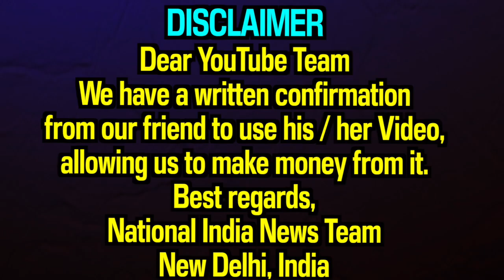सवर्णों को आरक्षण दिए जाने पर SOORAJ KUMAR BAUDH ने PM MODI को दी चेतावनी।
producer-Sushil
Editor- Geeta Gangwar